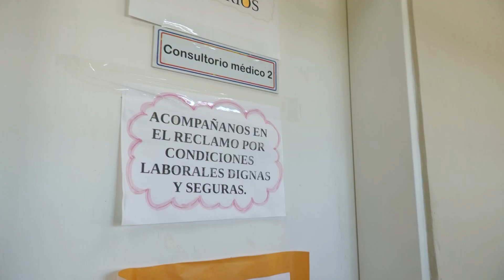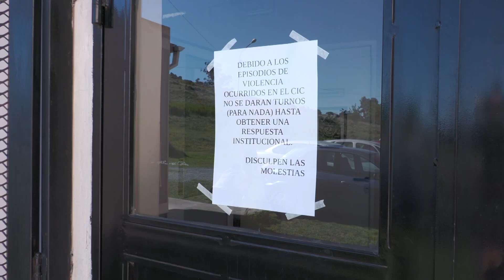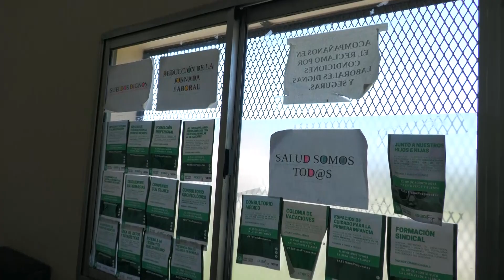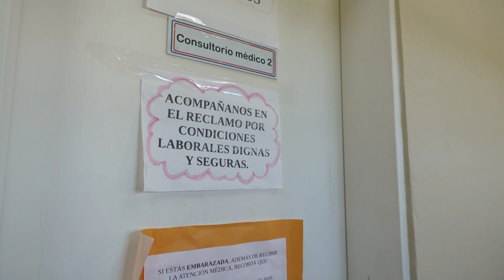El Centro de Salud de “Las Tunitas” paralizado a la espera de medidas de seguridad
Ante reiterados hechos de amenaza al personal de salud, se decidió sólo atender los casos de urgencia hasta obtener respuestas por parte de las autoridades a la situación de inseguridad. Así lo indicaron el doctor Alejandro Frígoli y la enfermera Soraya Ceschinelli.